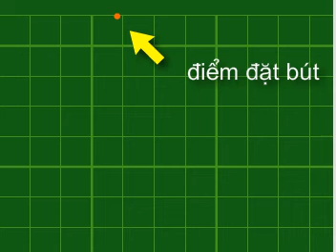Viết chữ R hoa